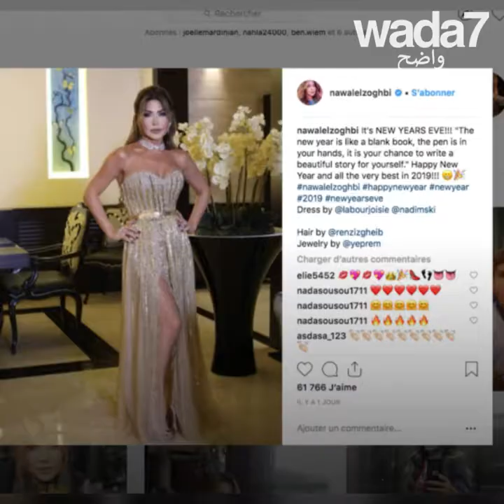تهاني نجوم الوطن العربي !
تهاني نجوم الوطن العربي ... شاهد كيف هنئ نجوم العرب بمناسبة السنة الجديدة ٢٠١٩